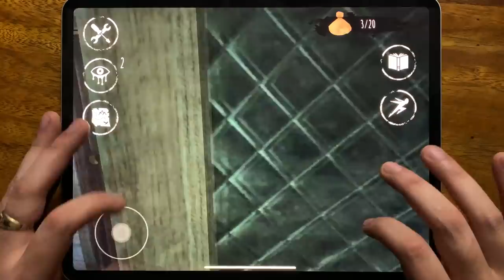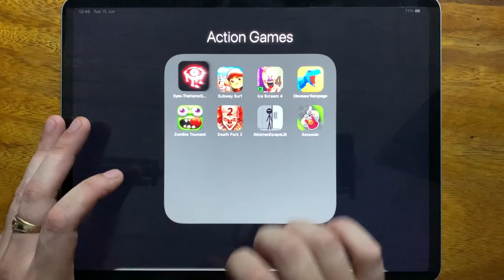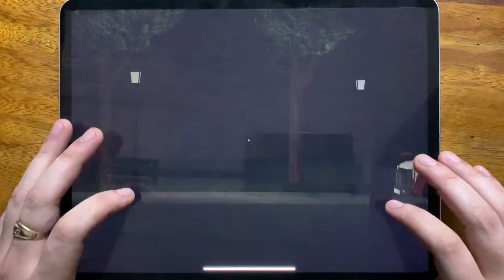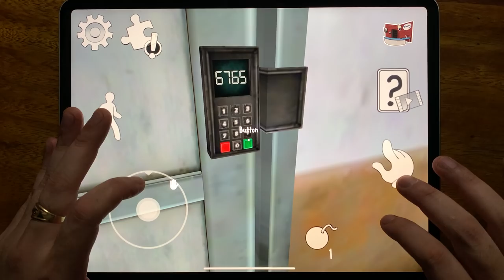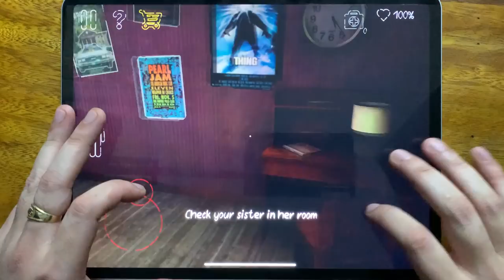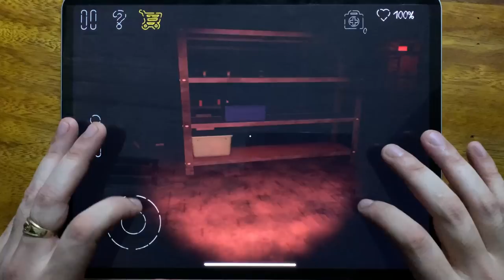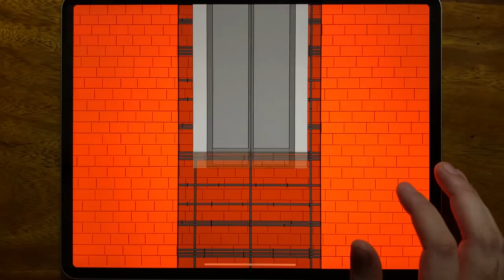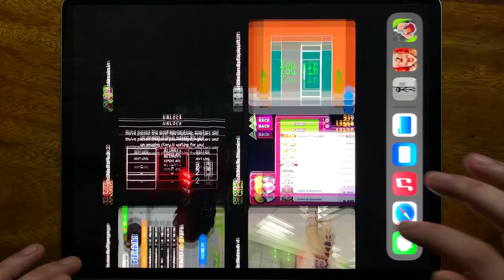Eyes The Horror Game, Subway Surfers, Ice Scream 4, Dinosaur Rampage, Zombie Tsunami, Death Park 2..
Eyes The Horror Game, Subway Surfers, Ice Scream 4, Dinosaur Rampage, Zombie Tsunami, Death Park 2, Stickman Escape Lift, Assassin